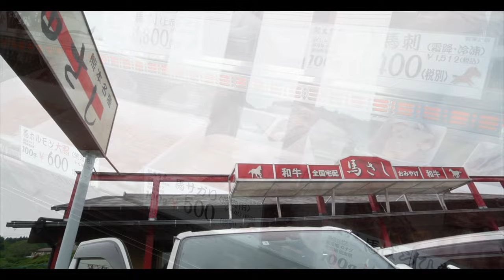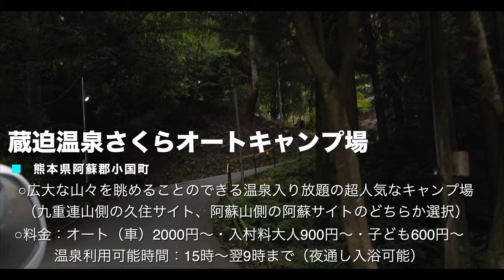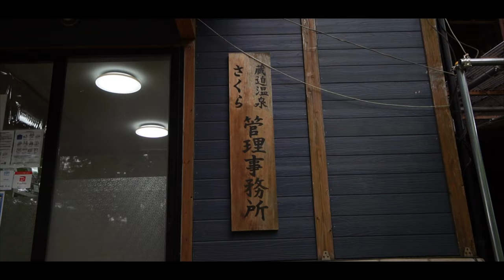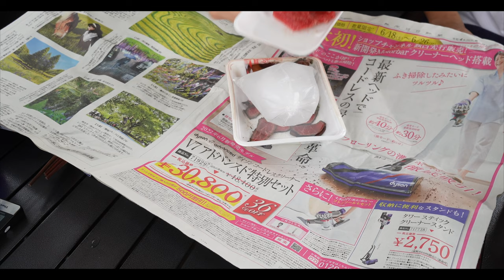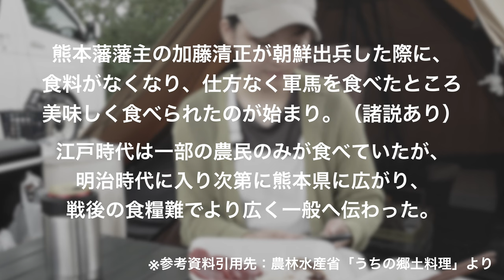【夫婦キャンプ】温泉入り放題のキャンプ場で至福のひとときを過ごす。【熊本キャンプ】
こんばんは！
皆様、ご視聴いただきありがとうございます！

私たちは、宮崎県在住の20代後半夫婦です。
夫婦ののんびりとしたキャンプ風景や、車中泊旅の様子をお届けしております😊
宮崎県・九州の魅力を発信していきたいと思っています。
今は、日本一周バンライフを計画中です🚌

動画の概要欄では、動画のあらすじやキャンプ場の個人的な感想・次回動画更新日のお知らせなどを記載しております。
Instagramのリンクやチャンネルのリンクも貼っておりますので、ぜひチェックしてみて下さいね♪
⚠️stand.fmにてラジオ配信中！
10分〜20分程度で、私たちの日常やキャンプなどについてまったり話しておりまふので、ぜひ通勤中や作業中などに聴いてみて下さい😊
リンクは1番下にあります↓

温泉入り放題のキャンプ場（大分）

🚐ご報告🚐
日本一周の相棒となるハイエースを購入しました✨
現在車中泊使用にDIY中…
DIY動画は年末頃公開です🍀

3回目の結婚記念日ということもあり、2人で平日に休みを取って、憧れの平日キャンプを楽しみました🏕✨
平日キャンプって最高！！！
大人気のキャンプ場だったので、キャンパーさんはそれなりにいましたが、静かにゆっくり過ごせました☺️
私たちの大好きな温泉も付いていて、入り放題🥹‼︎
虫もまだまだたくさんいて、せっかく作ったキャンプ飯の中に虫が入るという緊急事態も（笑）
人がいなければ温泉も撮影してよいと許可をいただきましたので、温泉のシーンもご注目下さい♨️✨

《キャンプ場》
🏕蔵迫温泉さくらオートヴィレッジキャンプ場
　　IN／13:00 〜  OUT／11:00
📍熊本県阿蘇郡南小国町
📞WEB予約のみ
💰・利用料(2022年8月時点)なっぷ情報
［入村料］1名あたり
・大人：900円（平日）1500円（休前日）1800円（年末年始/連休/盆）/1泊
・子供：540円（平日）900円（休前日）1080円（年末年始/連休/盆）/1泊
［サイト利用料］区画あたり（車、バイク1台当たり）
・オート：2,000円～（平日）2,500円～（休前日）3,000円～（年末年始/連休/盆）/1台/1泊
・バイク：1,500円（平日）2,000円（休前日）2,500円（年末年始/連休/盆）/1台/1泊
🚘乗り入れ可
♨️敷地内に源泉かけ流しの温泉あり
     PM3:00〜翌朝9:00
　［立ち寄り湯］大人500円　子ども300円
　内湯、露天風呂あり(露天は日替わり)

サイトは阿蘇側、久住側と分かれており、予約の時に好きなサイトを選べます✨
温泉は、露天風呂が日替わりで男湯女湯変わりますが、
どちらも最高です！
標高が高いので、空気も澄んでいて気持ち良く、
ぜひ夏にオススメしたいキャンプ場です🎶
近くにはスーパーやコンビニはないので、途中で買い物をすることをオススメします！

次回の更新日は、
【  9月10日(土) 19:00 】です！
お楽しみに！

Instagramで公開日にはお知らせをしていますので、
随時チェックをお願いします😌

動画を見られた方はぜひ

通知設定もお忘れなく🔔

▼ご登録がお済みでない方はぜひこちらからお願いします▼

キャンプ場で撮った写真や、動画公開のお知らせをチェックできます←

無料アプリです🎶
Google Play ・Apple Storeからダウンロード可能です。
※アプリをダウンロードしなくても、URLからご視聴いただけます。PCでもご視聴可能です♪
『てらラジ』で検索をお願いします↓

毎週月曜日・水曜日・金曜日配信中！
毎週日曜日はLIVE配信をしています🌱

私たちの日常やキャンプについてなど、宮崎弁でまったりお話ししています。
こちらでもたくさんのコメント・お便りお待ちしています！💌